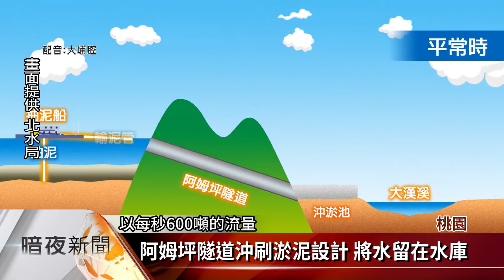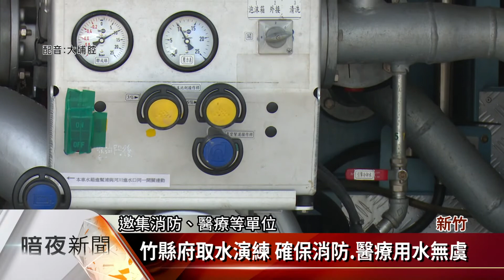抗旱對策 經長.桃市府視察阿姆坪防淤隧道【客家新聞20210329】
全台旱象嚴重，各地水庫水情吃緊，29日水情統計資料顯示，石門水庫蓄水量目前只剩38.8%，桃園市長鄭文燦 上午與經濟部長王美花及農委會主委陳吉仲，共同召開聯合抗旱會議，會後前往「阿姆坪防淤隧道」視察，鄭文燦強調，桃園市去年10月就開始實施抗旱對策，希望透過與中央配合，減緩石門水庫水位下降速度，預計在今年12月完工的阿姆坪防淤隧道，未來將能大幅提升，石門水庫防淤與排洪能力。